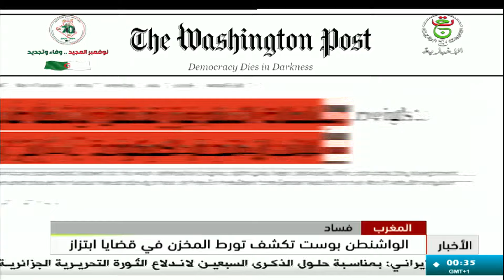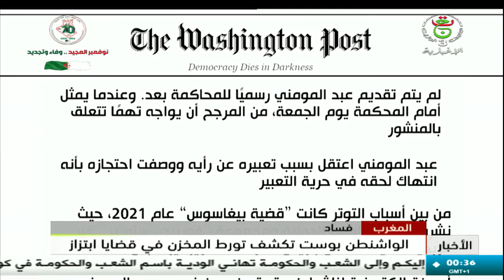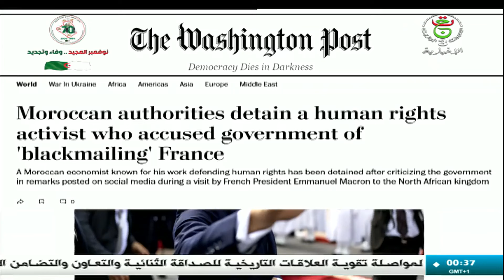نشرة أخبار منتصف الليل || 03 11 2024